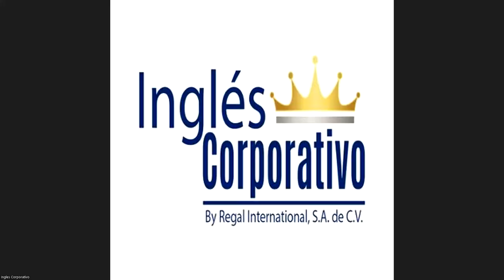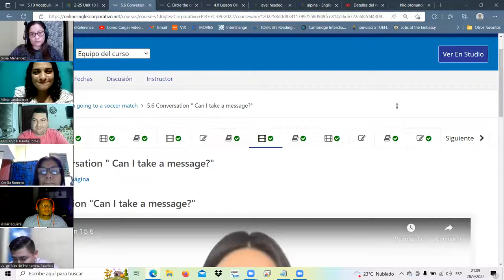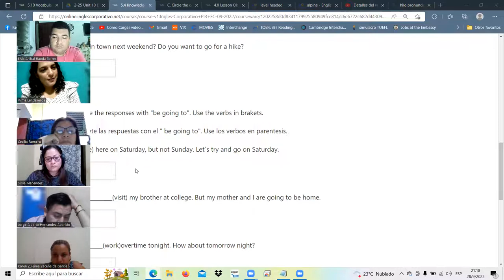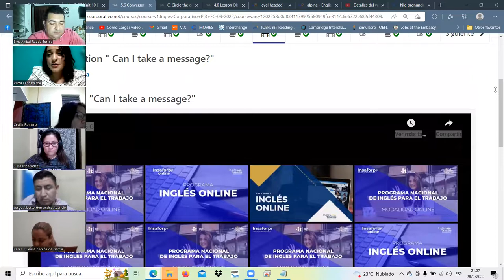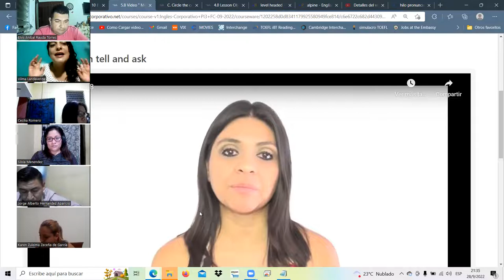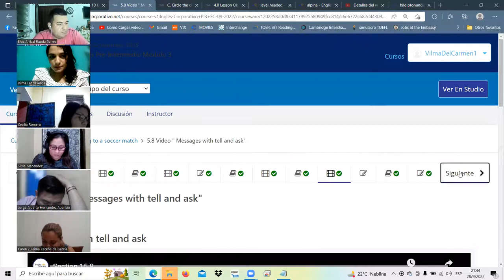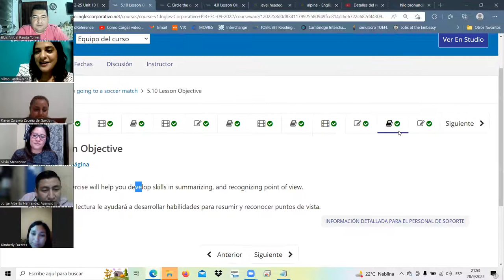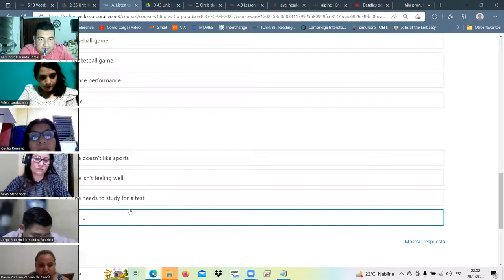Inglés Corporativo-Sep.28.22/class 15 Tell & Ask